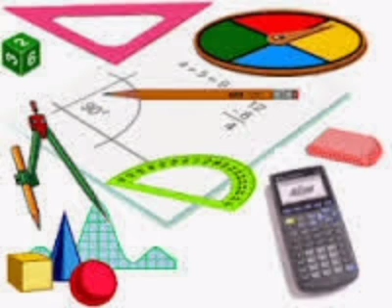Digitroni - C.A.-Cefalni Atentat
DIGITRONI SVETLE, MATEMATIKA ME MUČI, RADIJE BI SEKAO VENE NEGO LI DA UČIM, URNIŠU ME PERMANENTNO APSTRAKCIJE I PROBLEMI, DA NADGRADIM INTELEKT I UNIŠTIM SVE U MENI, INTEGRALI IZVODI LOGARITMI, FUNKCIJA, KOMPLEKSNI BROJEVI, NIZOVI INDUKCIJA, MENI SIJA MOZAK RASPADA SE GLAVA, POGREŠAN JE BROJ, FORMULA JE PRAVA, OTKAD ZNAM ZA SEBE TERORIZAM JE U KLUPI, TE MORALNE NAKAZE IMBECILNO GLUPI, ZASTARELE USTANOVE NEKA ZDRAVI RAZUM SRUŠI, MENI SADA POTREBAN JE STIMULANS U DUŠI, INTEGRALI IZVODI LOGARITMI FUNKCIJA, KOMPLEKSNI BROJEVI, NIZOVI INDUKCIJA, MENI SIJA MOZAK, RASPADA SE GLAVA, POGREŠAN JE BROJ, FORMULA JE PRAVA